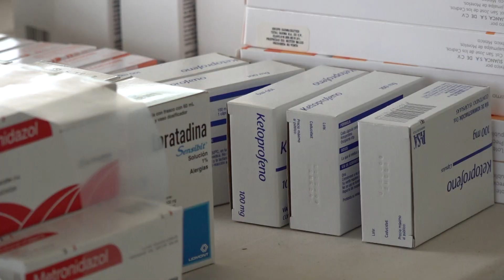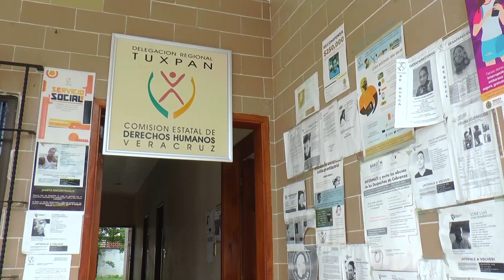La salud, un derecho que debe garantizar el Estado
Toda persona tiene derecho a la protección de salud, y debe ser garantizado por el Estado así como lo marca el artículo cuarto de la Constitución Mexicana y la Ley General de Salud, sin embargo, en muchos casos está situación no es así.